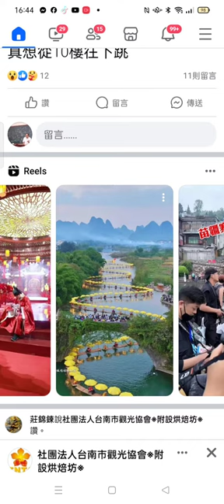Record 2024 03 01#分享#網路資源 16 43 41